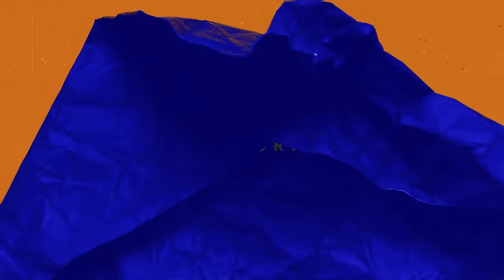CIA Spy REVEALS Security Clearances and Protocols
In this clip with Chris Willamson we discuss how one gets access to classified information and how the US government is able to track those who leak classified information.